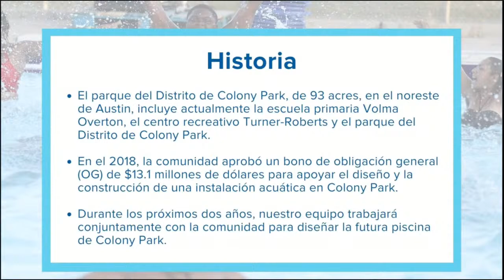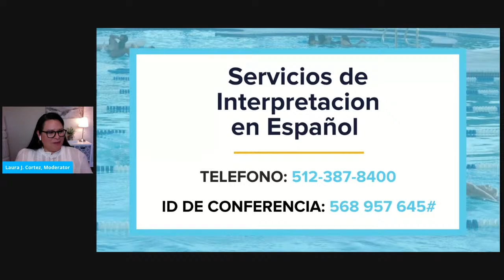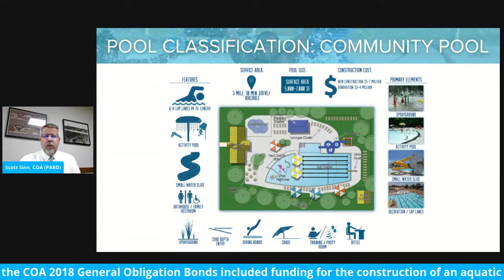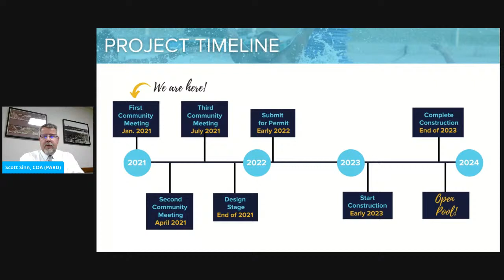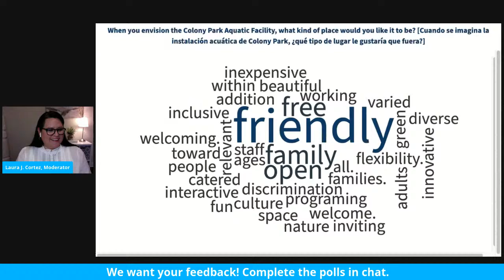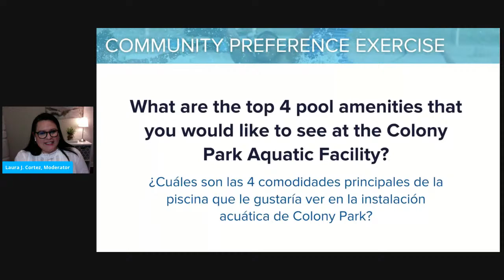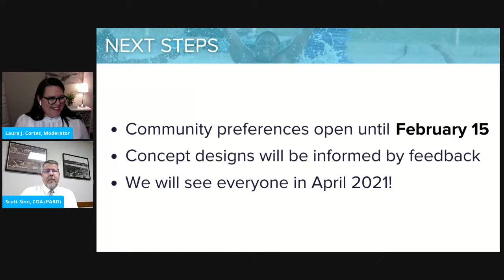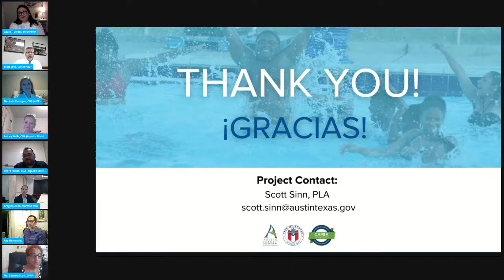Colony Park Aquatic Facility: Virtual Public Meeting #1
The City of Austin Parks and Recreation Department hosted the Colony Park Aquatic Facility Virtual Public Meeting #1 on Wednesday, January 27, 2021 at 5:30pm.

This is the first of a series of three public meetings to provide your input. During this recorded meeting, you will meet the Project Team, see ideas shared, and begin the future design your future pool.

For more information about the Colony Park Aquatic Facility project